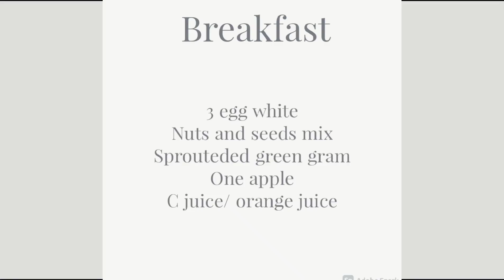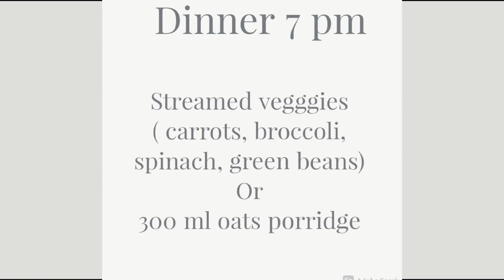ഈ വണ്ണം പെട്ടെന്ന് കുറയ്ക്കാൻ നിന്നുകൊണ്ട് ഇത്‌ ചെയ്തു നോക്കൂ